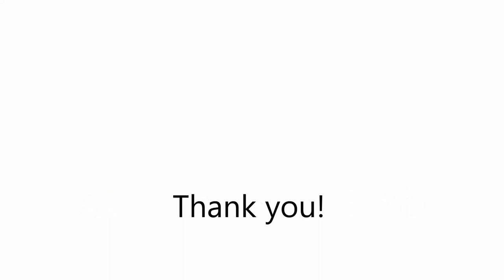My First Time-lapse Video | Realistic Eye Drawing Time-lapse Video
This is my first time-lapse video, a realistic eye drawing time-lapse video which I first showed on my Instagram (@colettelilley). I made a few other little time-lapse videos of realistic eye drawings, however, this was the first one where I decided to take it a bit more seriously and learn how to make actual time-lapse videos rather than speeding up the video.

I did not post it sooner because looking back over the quality of it, it needed improving and now I have had a bit more experience I was able to re-edited as best I could. It is still far from perfect but an improvement. I am just happy to show it on here as it was this video which helped me to decide that I wanted to start a YouTube channel.

Below you will find a link to the reference image, some online tools I find useful, and links to all the materials that I used.

Colette

Derwent graphic pencils 2H, HB, 2B, 4B
Mechanical pencil x2
Pencil lead 2B
Pencil lead 4B
Black Faber-Castell Polychromos
Strathmore Bristol Vellum Paper Pad 14 x 17-inch
Putty rubber
Mono rubber
Pencil extender
Staedtler small metal pencil sharpener
Staedtler tub pencil sharpener
Manual pencil sharpener

Books
The Practice and Science of Drawing
Zen of Seeing( Seeing/Drawing as Meditation)
The New Drawing on the Right Side of the Brain

Reference image by Pixabay from Pexels